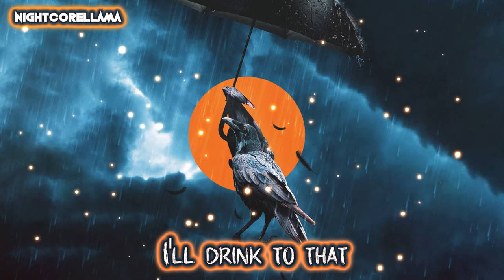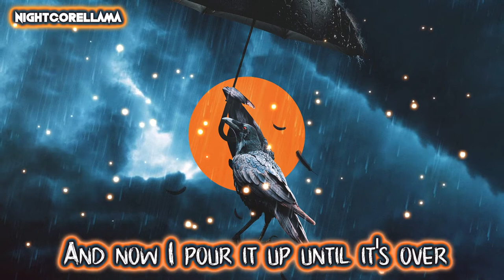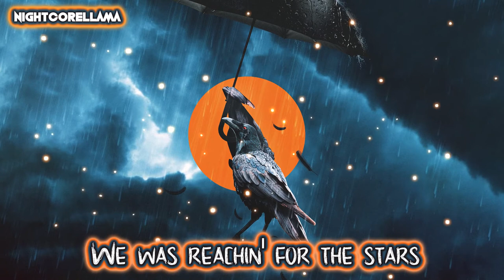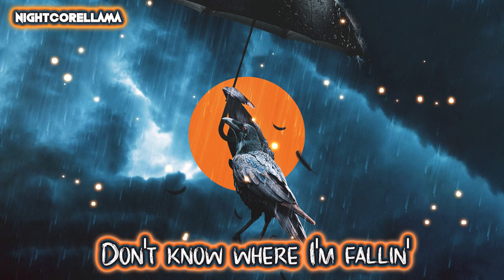Chris Brown, Clever - Rolls Royce Umbrella (Lyrics) | Nightcore LLama Reshape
OFFICIAL NIGHTCORE of Chris Brown & Clever "Rolls Royce Umbrella" by NightcoreLLama 😎🔥

Track: CLEVER ft. Chris Brown - Rolls Royce Umbrella

► Background provided by CLEVER.

Rap
Trap
Hip Hop
Rap Trap
Nightcore Trap
Trap Nightcore
Nightcore 2021
Trap Music 2021
Hip-Hop Nightcore
Nightcore Hip-Hop
Hip Hop Nightcore
Nightcore Hip Hop
Trap Rap Nightcore